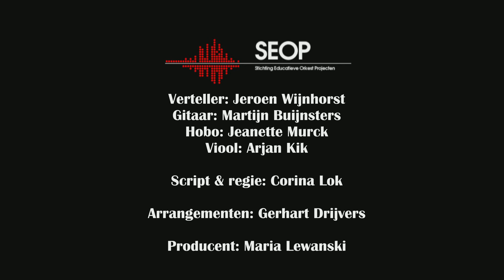Imad, een voorstelling over verre landen, vluchten en vriendschap.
Imad. Een promotiefilm gemaakt door ADVL Media van de muzikale voorstelling, voor basisschoolleerlingen,  over de Syrische vluchteling Imad die naar Nederland komt.
Goed spel, regie en prachtige arrangementen maken de voorstelling indrukwekkend.

Verteller: Jeroen Wijnhorst,
Gitaar: Martijn Buijnsters
Hobo: Jeanette Murck
Viool: Arjan Kik
Script en regie: Corina Lok
Arrangementen: Gerhart Drijvers
Producent: Maria Lewanski